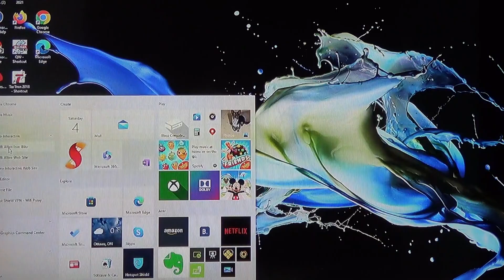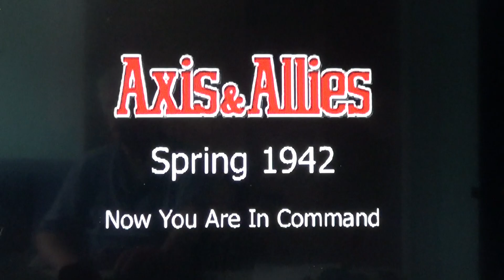Axis and Allies - German victory against the world walk through part I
No cheats or time machine  used